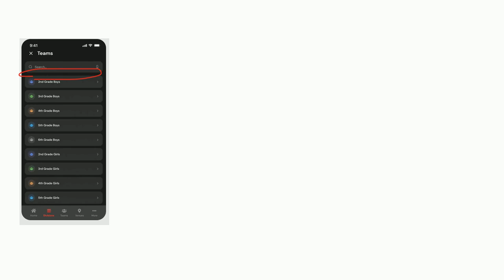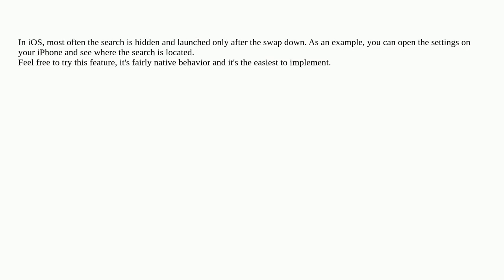iOS Mobile Scrolling Best Practice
A special thanks goes out to the community

  ios android scrolling ux-designer